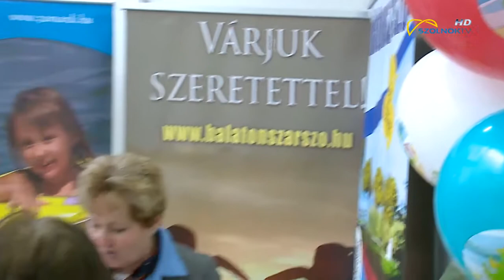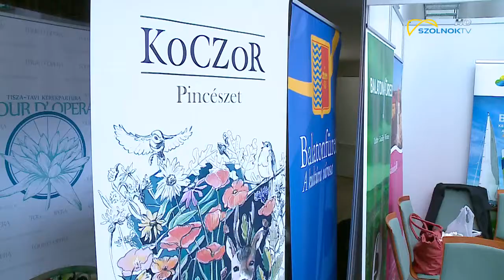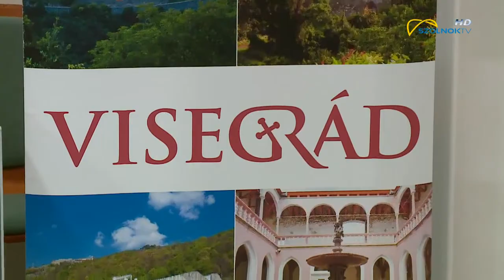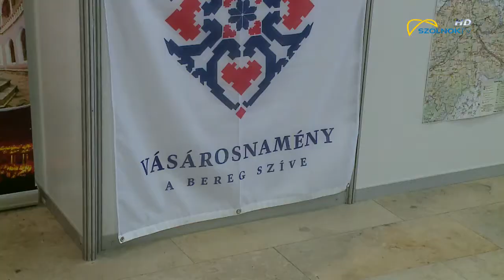Megnyílt a 20. Szolnoki Utazás Kiállítás 2018.04.06.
Megnyílt a 20. Szolnoki Utazás Kiállítás. 10 méteres puliszka, 6 méter magas darts, sárkányhajók és számos szórakoztató program várja az érdeklődőket két napon át az Aba-Novák Agóra Kulturális Központban. Az esemény ma már kuriózumnak számít, hazánkban ugyanis jelenleg Budapesten kívül csak 5 nagyvárosban rendeznek turisztikai kiállítást.